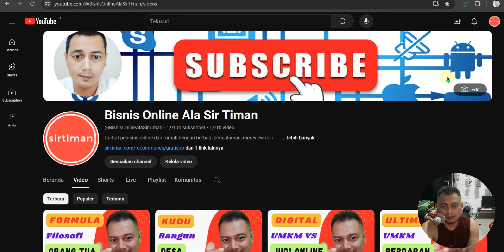Solusi Mengubah Kebiasaan Buruk Netizen Menjadi Cuan | Netizen Kudu Tobat Setelah Nonton Ini!